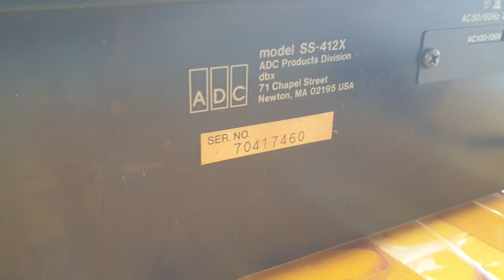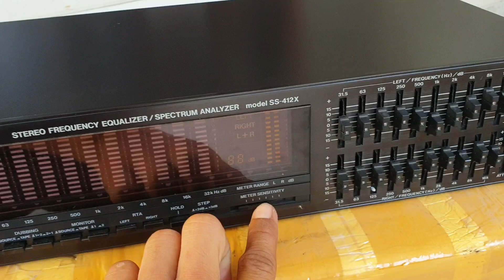LỌC XÌ ADC SS-412X Siêu Đẹp BÁC NÀO SƯU TẦM THÌ ALO E MC NHA ❤❤❤❤❤❤